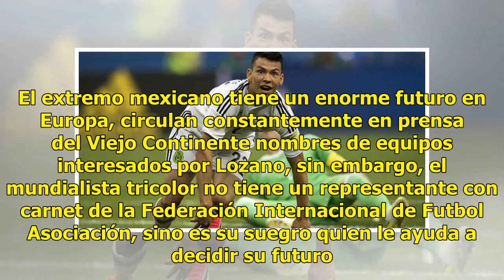Chucky Lozano en la mira de la Juventus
La sensacional temporada en Holanda aderezada por el Mundial que luce brillante en Rusia ha catapultado a Hirving Lozano al firmamento de futuras estrellas en Europa, por lo que lo han convertido en una de las opciones más atractivas para reforzar a grandes clubes en el ataque. Récord revela este ma...